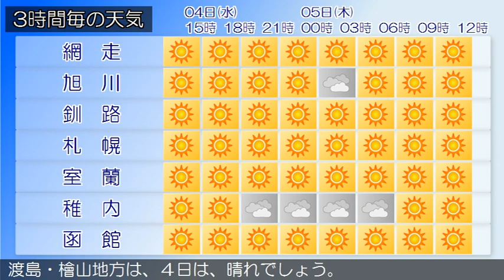2015/11/04 北海道地方の天気予報 昼